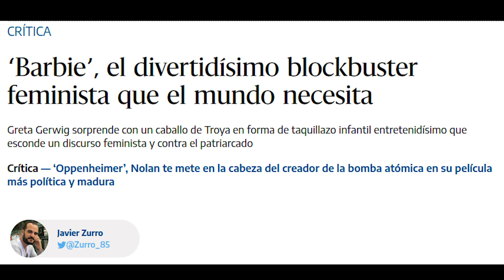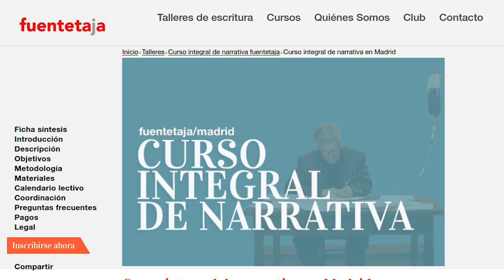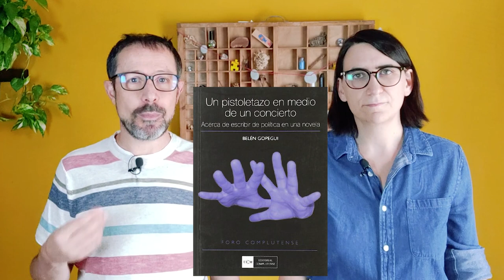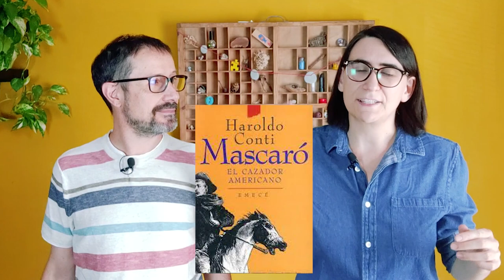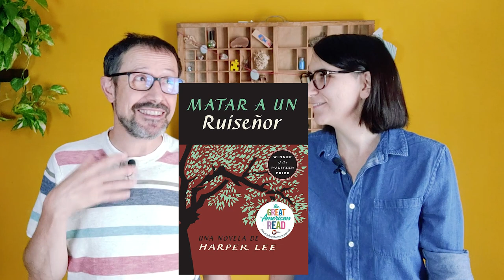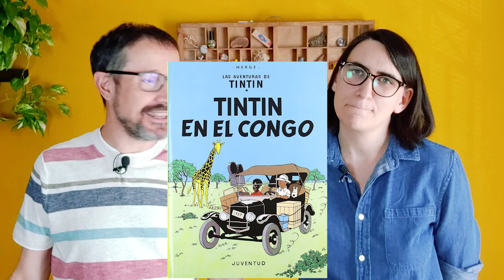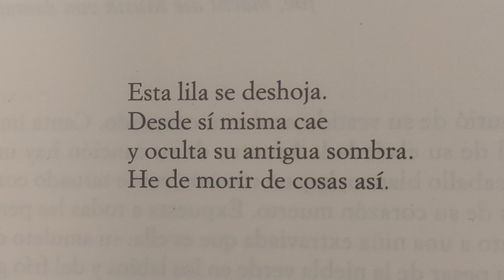¿Es BARBIE una máquina de GUERRA? Otros caballos de Troya en la LITERATURA que nos gusta 🪅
¿Cómo puede ser que una película que habla de feminismo se haya convertido en la película del verano? Nos apoyamos en el concepto del caballo de Troya para contestar a esta pregunta y saltamos a la literatura para relacionar Barbie con Pedro Páramo, Rojo y Negro, Vargas Llosa, Neuromante, Belén Gopegui, Monique Wittig, Edgar Allan Poe, Haroldo Conti o Samaniego.

ENLACES PROMOCIONALES DE FUENTETAJA
Curso integral de narrativa presencial

ÍNDICE
0:00 Introducción
1:11 Supernoticias del verano 🚀
3:38 Barbie
5:43 Caballos de Troya en la literatura
8:03 Promo Fuentetaja
9:47 Por qué son necesarios los caballos de Troya
12:07 Ejemplos de libros que son caballos de Troya
17:39 La forma como caballo de Troya
21:14 Ejemplos de libros

REFERENCIAS MENCIONADAS en el VIDEO

“Barbie, el divertidísimo blockbuster feminista que el mundo necesita”
Texto de Javier Zurro, vía Diario.es